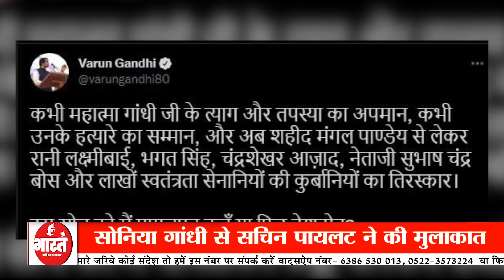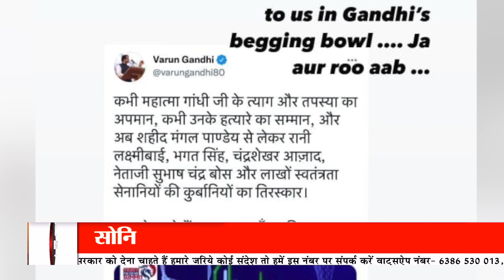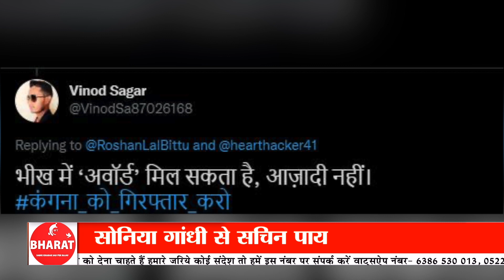Varun Gandhi के ट्वीट पर Kangana Ranaut का पलटवार, बोलीं- भीख में मिली आजादी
हाल ही में पद्मश्री पुरस्कार से सम्मानित एक्ट्रेस कंगना रनौत एक बार फिर अपने बड़बोलेपन अंदाज को लेकर सुर्खियों में आ गई हैं,1947 में मिली देश की आजादी को भीख बताते हुए कंगना ने उन अनेकों क्रान्तियाकरियों और वीर बलिदानियों का अपमान किया जिन्होंने भारत माता की सौगंध खाकर देश को आजादी दिलाने में खुशी-खुशी अपने प्राणों को न्योछावर कर दिया. कंगना के इस विवादित बयान पर बीजेपी सांसद वरूण गांधी ने पलटवार करते हुए कंगना को खरी-खोटी सुनाई,वरूण गांधी ने ट्वीट कर कंगना के बयान पर अपनी आपत्ति जताई और लिखा कि, 'कभी महात्मा गांधी जी के त्याग और तपस्या का अपमान, कभी उनके हत्यारे का सम्मान और अब शहीद मंगल पाण्डेय से लेकर रानी लक्ष्मीबाई, भगत सिंह, चंद्रशेखर आजाद, नेताजी सुभाष चंद्र बोस और लाखों स्वतंत्रता सेनानियों की कुर्बानियों का तिरस्कार, इस सोच को मैं पागलपन कहूं या फिर देशद्रोह?
वहीं कंगना के ट्वीटर अकाउंट पर प्रतिबंध होने की वजह से कंगना ने इंस्टाग्राम पर स्टोरी शेयर करते हुए बीजेपी सांसद के ट्वीट का जवाब दिया और कहा, मैंने 1857 के देश के पहले स्वतंत्रता संग्राम का भी जिक्र किया था, जो नाकामयाब रहा था. जिसके कारण ब्रिटिश का अत्याचार और क्रूरता और बढ़ गई थी, हालांकि लगभग 100 साल बाद हमें गांधी जी के भीख मांगने पर आजादी मिली,जा और रो अब'.
आपको बता दें कि, न्यूज चैनल टाइम्स नाऊ को दिए एक इंटरव्यू में बॉलीवुड एक्ट्रेस कंगना रनौत ने कहा था कि 1947 में मिली आजादी नहीं भीख थी,देश को जो आजादी मिली है वो 2014 में मिली है,जिसका इशारा सीधा पीएम मोदी की ओर था, उन्होंने ये भी कहा कि जब मैं राष्ट्रवाद, आर्मी के सपोर्ट में और अपनी संस्कृति के प्रमोशन की बात करती हूं तो कुछ लोग मुझसे कहते हैं कि मैं बीजेपी का एजेंडा चला रही हूं,अब मैं क्या कर सकती हूं? कंगना रनौत ने कहा कि सोशल मीडिया पर मैं कलाकार के तौर पर नहीं बल्कि एक आम नागरिक की तरह होती हूं,आपने देखा होगा मैं वहां अपनी फिल्म को प्रमोट नहीं करती हूं, मैं वहां भारत के मुद्दों को उठाती हूं.
फिलहाल कंगना के इस बयान पर सोशल मीडिया पर ट्रोलर्स को एक बार फिर से उन्हें ट्रोल करने का मौका मिल गया और कंगना को बुरी तरह ट्रोल किया गया,ट्रोलर्स ने लिखा कि, मिली होगी माफ़ी तुमको भीख में, हमने तो आज़ादी बलिदान देके ली है. वहीं एक और ट्रोलर्स ने कंगना को जवाब दिया, कंगना! भीख में तुम्हें पद्मश्री मिला होगा, आज़ादी तो लहू देकर मिली है. रोशन लाल बिट्टू नामक एक यूजर ने लिखा कि, कंगना, गलत बयानबाज़ी करने से जब पद्मश्री मिल रहा है तो भारत रत्न के लिए बोलते रहना होगा न?. ब्यूरो रिपोर्ट माई भारत.